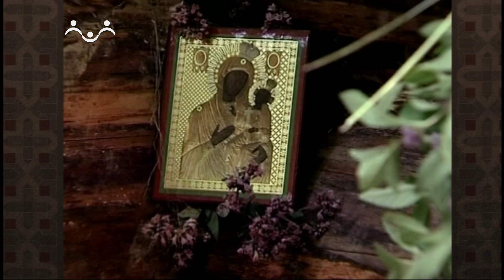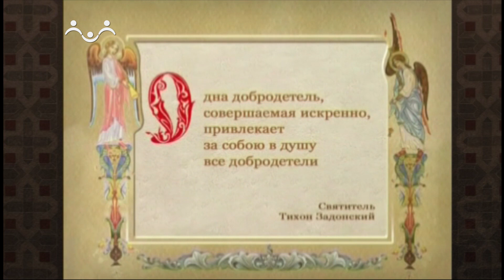Закон Божий. О смысле добродетелей